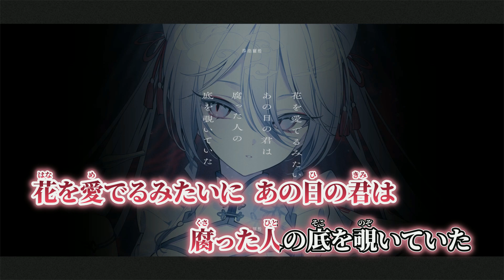【ニコカラ】ウキヨバナレディー ／ buzzG on vocal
buzzG様の ウキヨバナレディー のニコカラです。